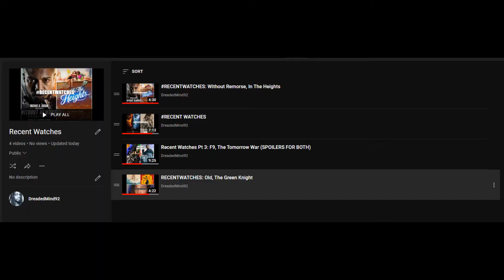RECENTWATCHES: Venom: Let There Be Carnage, Once Upon A Time in Anatolia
Quick reviews of my past watches.

Dreadedmind92: Instagram, Tik Tok, Facebook